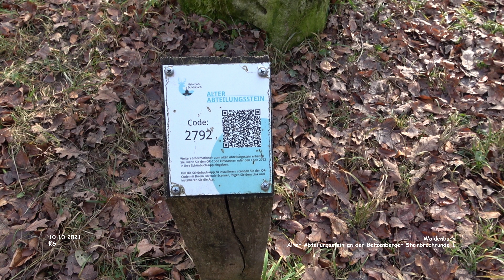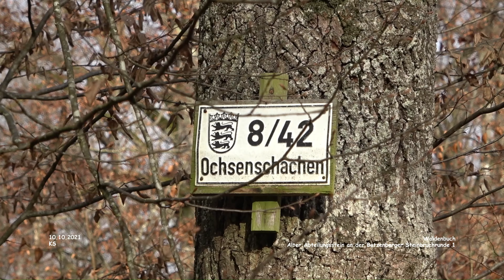Alter Abteilungsstein 1 Bezenberger Steinbruchrunde - Waldenbuch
Rund um den Schönbuch